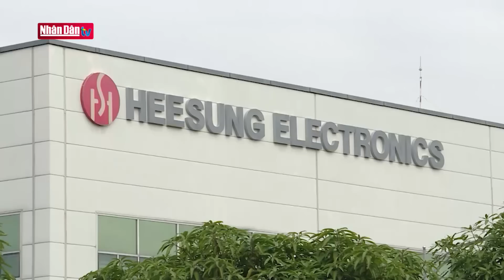Bản tin 22h ngày 1-1-2023